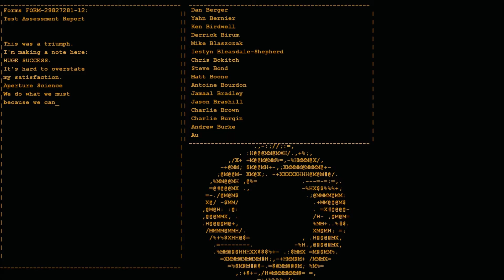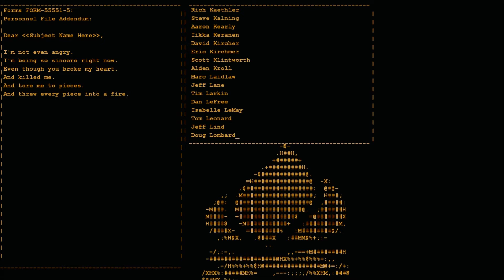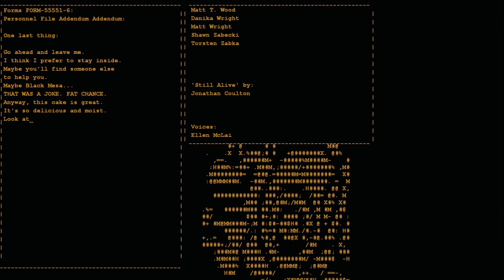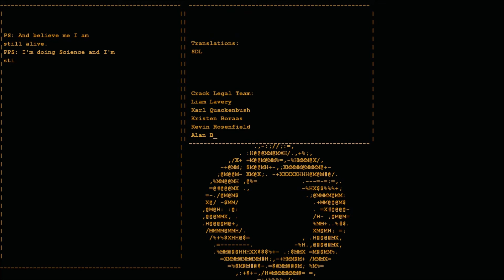Nick Ball Plays - Portal - Episode 6 (Final)